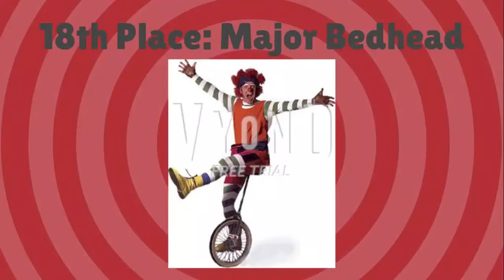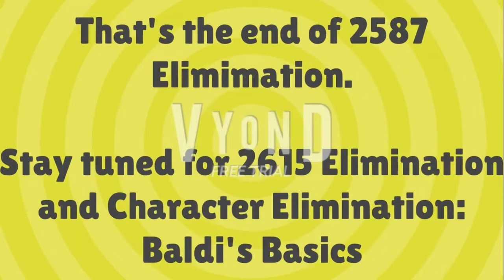2587 Elimination 34 - Sponge for the Win